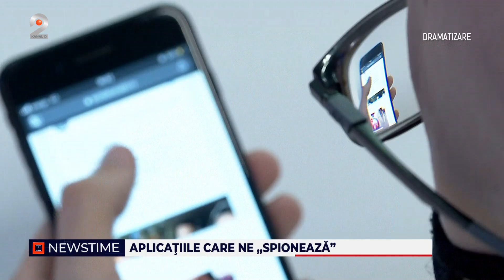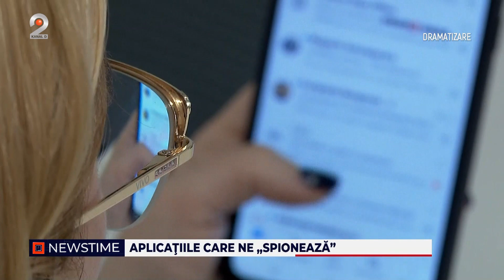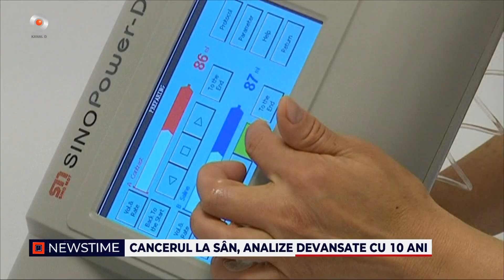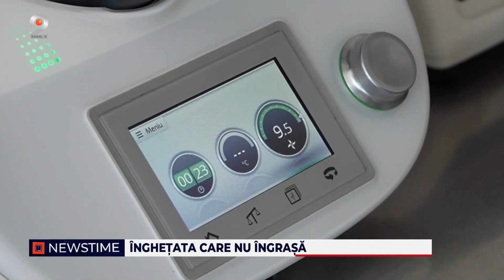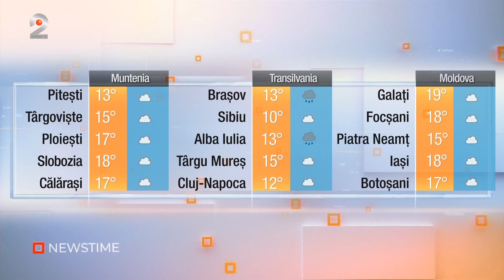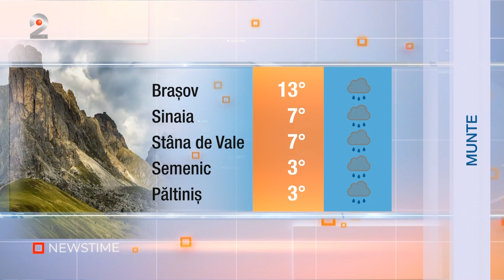NEWSTIME (11.05.2023) - TikTok, interzis in cateva zile!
KanalD2 NEWSTIME TikTokInterzis TikTok RaclaFurata HotiiAuDatSpargereaInBiserica LocomotivaFurata PaveleInDungi ImaginiUluitoareDinSectorul5 SpionatiDeAplicatii

In functie de operatorii de cablu, gasesti Kanal D2 pe urmatoarele pozitii:
RCS: pozitia 45 HD
VODAFONE: pozitia 15 HD
ORANGE/TELEKOM DIGITAL: pozitia 123
ORANGE/TELEKOM IPTV: pozitia 129
ORANGE TV/TELEKOM DTH: pozitia 136
NEXTGEN DIGITAL: pozitia 15 HD

“NEWSTIME”, grupajul informativ al Kanal D2, prezentat de Radu Andrei Tudor, le va aduce telespectatorilor cele mai proaspete şi importante informatii din agenda publică, în fiecare zi, de luni pana vineri, de la ora 21:00, imediat dupa show-ul “Bravo, ai stil!”.

00:00 - Intro
00:01 - Audierea parintilor s-a incheiat in urma cu scurt timp. S-a stabilit ca tatal minorului ar fi detinut la domiciliu arma.
02:23 - Este panica mare printre fetele bisericesti. Racla aurita cu moastele Sfantului Ioan Gura de Aur a picat prada hotilor.
03:08 - Tik-tok ar putea fi interzis in cateva zile in Romania. Ministrul Digitalizarii spune ca soarta retelei se va decide saptamana viitoare.
04:29 - De cate ori s-a intamplat ca o reclama sa va apara pe retelele de socializare chiar dupa ce ati discutat despre un produs? Tot mai multi oameni se intreaba daca nu cumva sunt spionati de aplicatiile care parca ne ghicesc gandurile.
07:21 - In casa in care nu intra soarele, intra doctorul. Mentinerea sanatatii fizice si psihice poate fi sustinuta prin expunerea la lumina naturala.
10:54 - Sectorul fara primar, din capitala, si-a pus trotuare vargate. Oamenii au ramas masca in fata dungilor pe care trebuie sa paseasca atunci cand ies din bloc.
13:54 - O intamplare greu de crezut a avut loc in Medgidia. Un tanar a furat o locomotiva.
14:50 - 1 din 8 femei dezvolta cancer la san, acesta fiind cel mai frecvent cancer in randul femeilor. Incidenta bolii a scazut dramatic, chiar cu zece ani.
17:27 - Sezonul inghetatei se apropie, iar in gelaterii pregatirile deja au inceput.
20:30 - Meteo | Cum va fi vremea la noapte si maine?